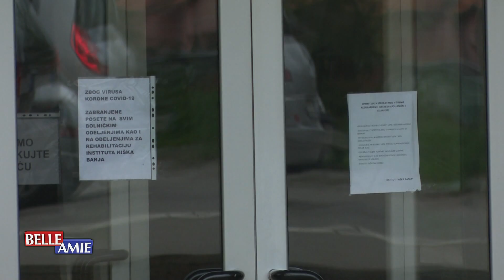belami.rs - Kapaciteti Instituta Niška Banja skoro popunjeni